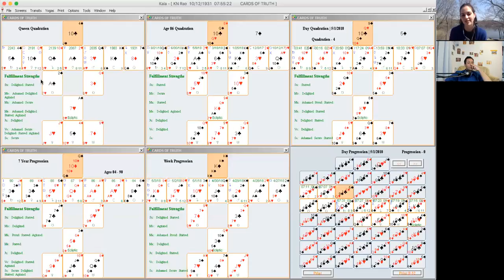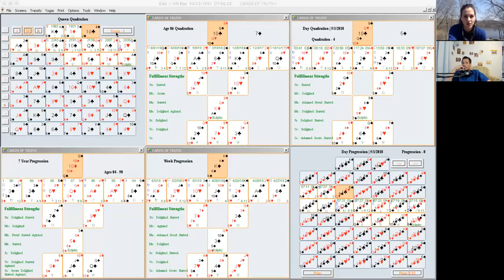Nicole Brenny on Cards of Truth with KN Rao Sir's Chart - Part 2